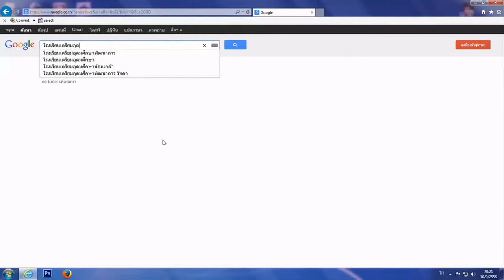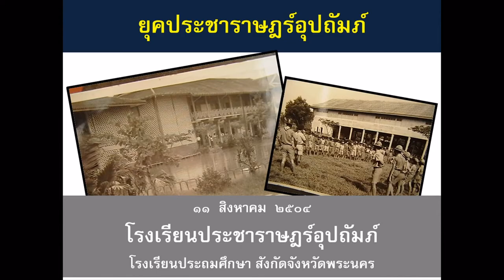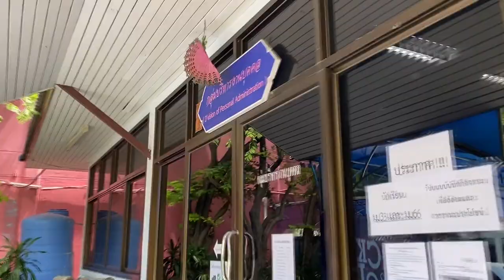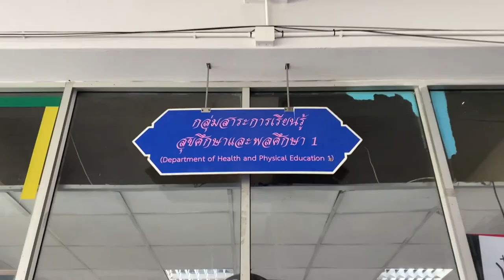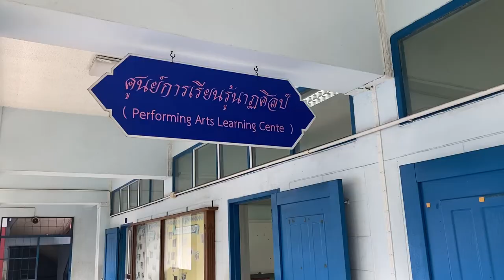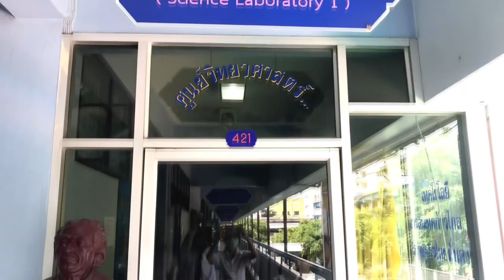แนะนำโรงเรียนเตรียมอุดมศึกษาพัฒนาการ รัชดา #2020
โดย นิสิตฝึกประสบการณ์วิชาชีพครู มหาวิทยาลัยศรีนครินทรวิโรฒ ชั้นปีที่5 รหัส59 ปีการศึกษา1/2563
วิชาเอกวิทยาศาสตร์
        นางสาวณัฐณิชา ผุยมาตย์ 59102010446
        นางสาวโสภณัฐ พันธ์ทอง 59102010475
        นางสาวธัญสิริ โพธิพิบูลย์ 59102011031
วิชาเอกดนตรี
        นายนันทวัฒน์ เจริญศิลป์ 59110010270
วิชาเอกนาฏศิลป์
        นางสาวกัญชลิการ์ ปัญญา 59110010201
        นางสาวอนัญญา ช่วยชู    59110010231
วิชาเอกสังคมศึกษา
        นางสาว วริษฐา เกี่ยวฝั้น 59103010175
        นางสาวพรรษสาฬิห์ ชายแดน 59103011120
        นายรัตนสิน จิรสุขประเสริฐ 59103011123
วิชาเอกสุขศึกษา
        นายเนติพงษ์  วงษ์ไกร  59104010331
        นายภัคพงษ์  พิงไธสงค์ 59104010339
วิชาเอกพลศึกษา
        นายมนูญ หลงภูงา 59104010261
        นางสาวสุจิดาภา มิ่งปรีชา 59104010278